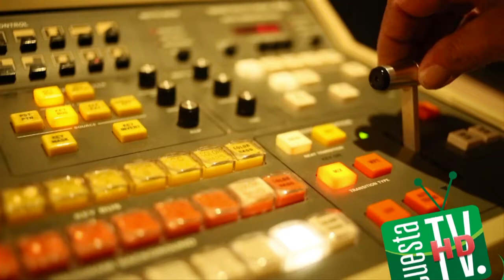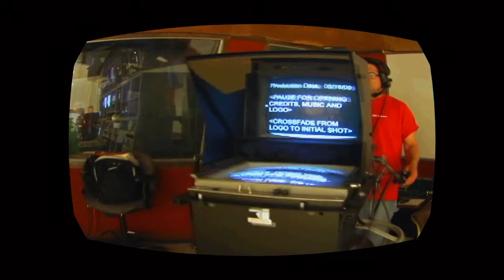February 2018 Cuesta Sports Monthly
Hoops Edition Featuring:  Basketball players: Noah Saunders, Josh Wilson-Murray, Courtney Barba, and Maya Armenta with special guest, athletic counselor Kelli Lyons.